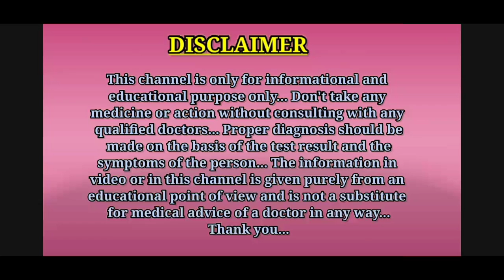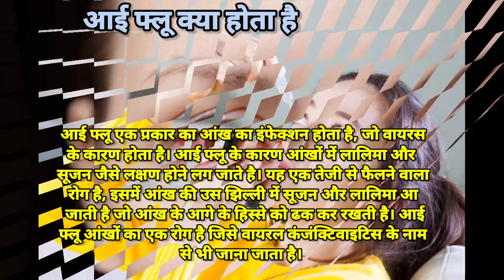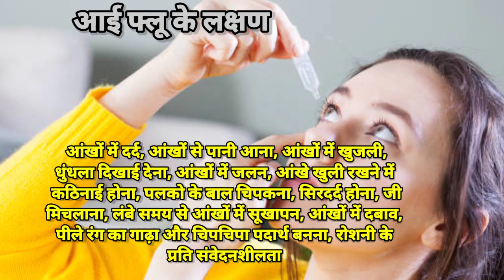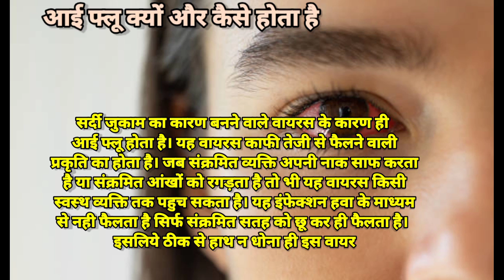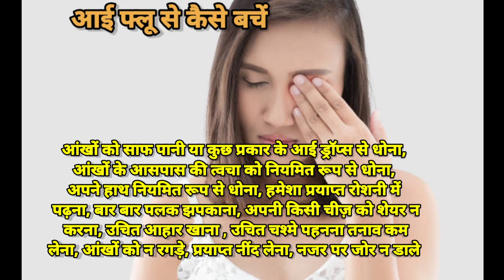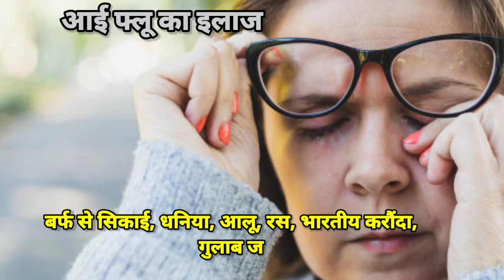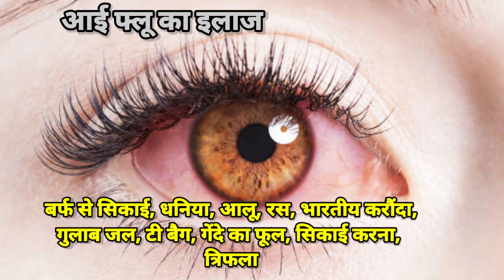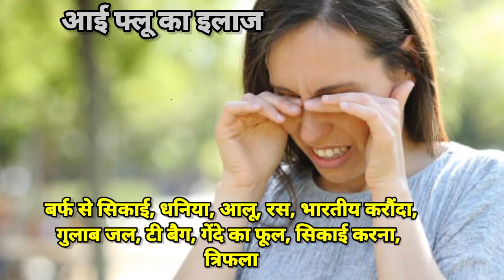आई फ्लू के लक्षण, कारण और इलाज || Eye flu hone par kya karen || Eye flu kaise thik hota hai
Hello guys, is video me aapko eye flu ke bare me bataya gaya hai.
Thanks.

1.eye flu hone par kya karen
2.eye flu ke lakshan
3.eye flu kaise hota hai
4.eye flu kaise thik kare
5.eye flu kitne din me thik hota h
6.eye flu ka ilaj
7.eye flu kya hai
8.eye flu ka gharelu ilaj
9.eye flu kaise thik hota hai
10.eye flu symptoms in Hindi
11.eye flu treatment in Hindi
12.eye flu ke karan
13.eye flu kyu fail raha hai
14.आई फ्लू के लक्षण
15.आई फ्लू का इलाज

Thanks...❤️